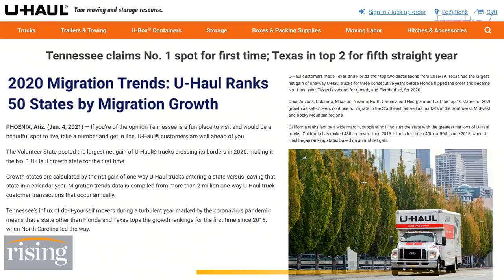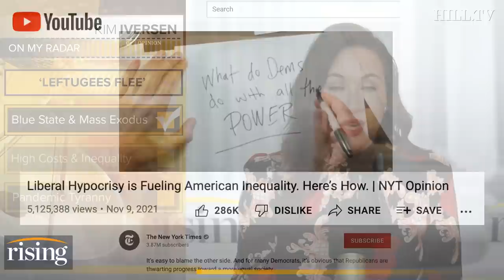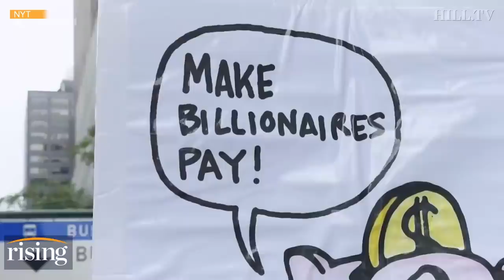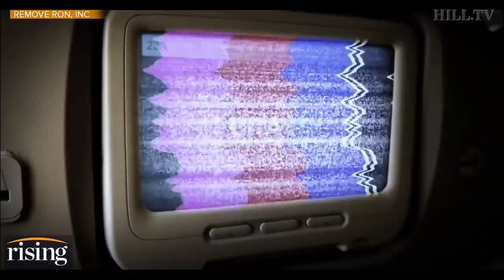Kim Iversen: 'Leftugees' FLEE Blue States Amid HORRIBLE Dem Policies, DIRE Need For Self-Reflection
Kim Iversen breaks down liberal hypocrisy and the housing market.